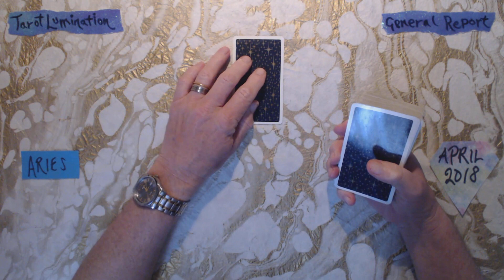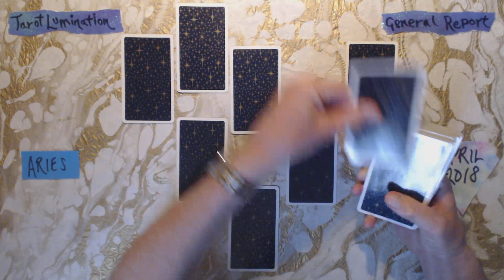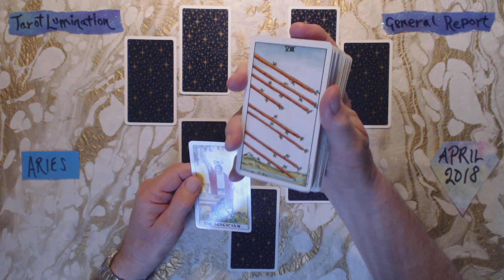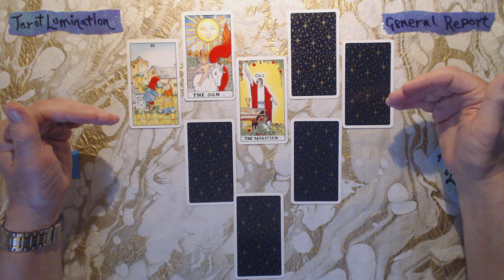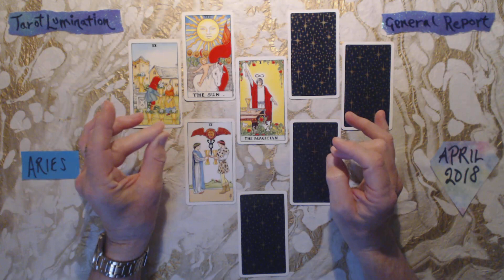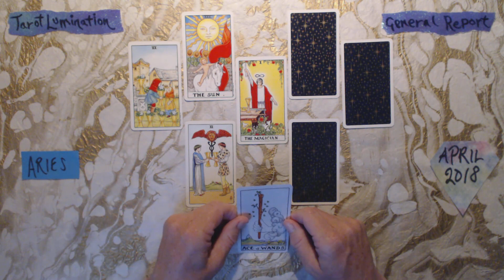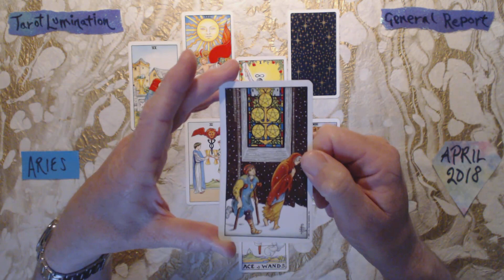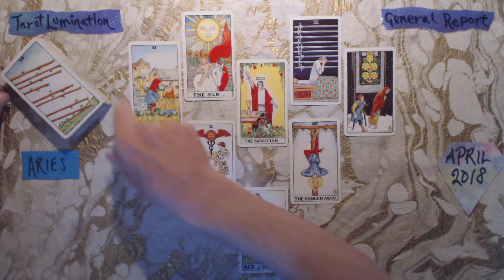ARIES / General Reading - April 2018 ~ Tarot Lumination